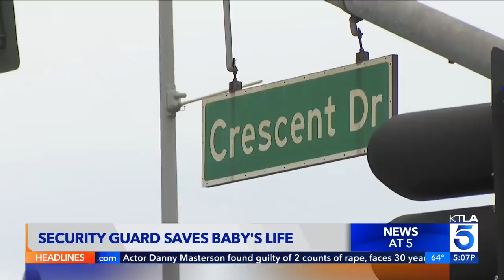Choking child saved by security guard in Beverly Hills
Video captured the moment a security guard in Beverly Hills grabbed a child that was choking and turning blue from his frantic mother and saved the baby's life. Carlos Saucedo reports for KTLA 5 News at 5, May 31, 2023.